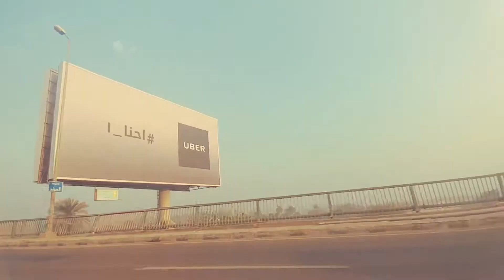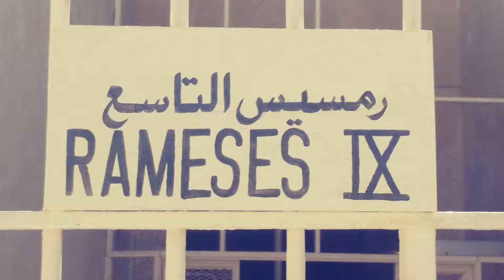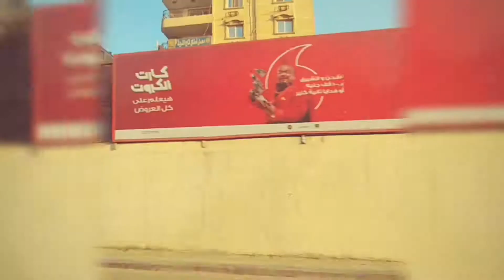Egypt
A vacation in Egypt. We were introduced to the mixed cultures of Egyptian, Coptic, Christian, and Muslim people of the country full of history and culture. The people that we came across were very nice and hospitable. This journey was awesome!!!